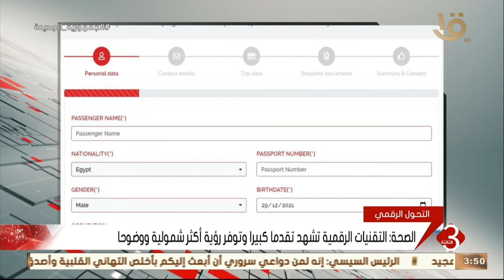نشرة الثالثة | وزارة الصحة: ميكنة 30 مشروعا صحيا في إطار سياسة الدولة للتحول الرقمي